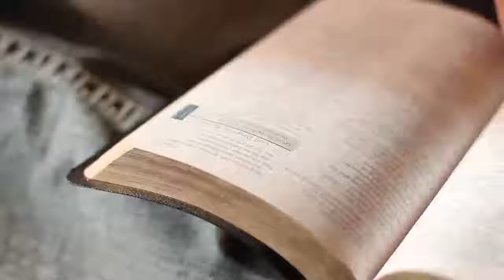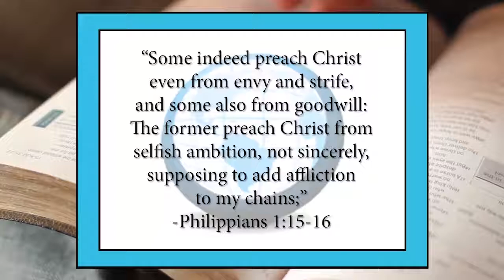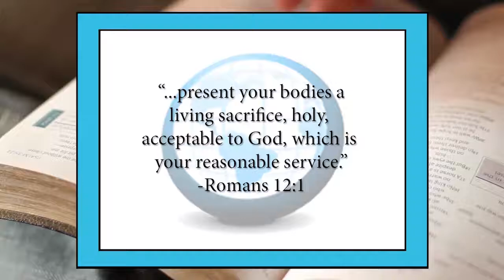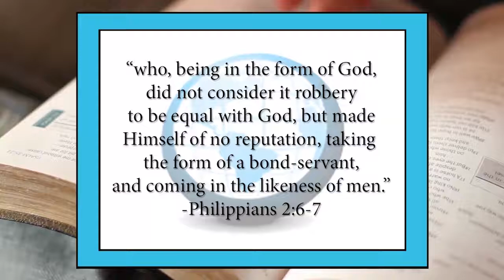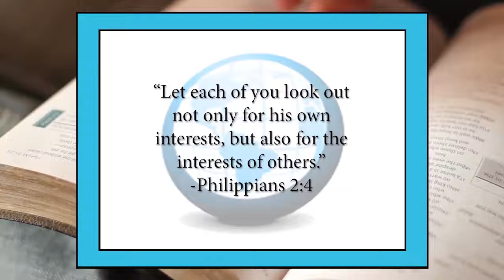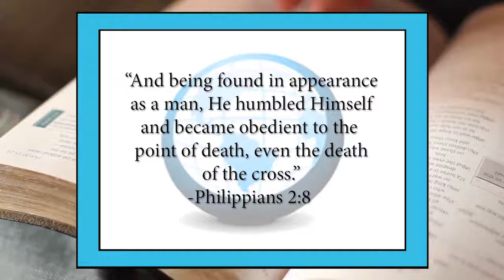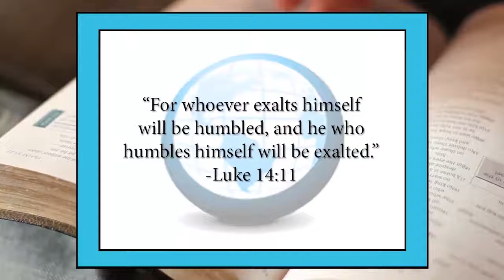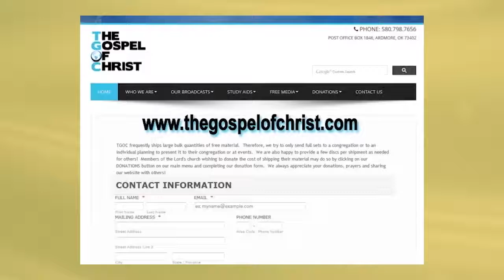The Mind of Christ - More About Jesus - The Gospel of Christ - MAJ 6